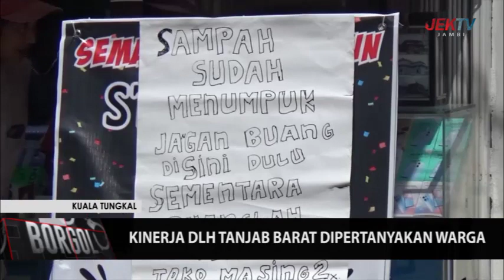SAMPAH MENUMPUK DI KOTA KUALA TUNGKAL,KINERJA DLH TANJAB BARAT DIPERTANYAKAN WARGA